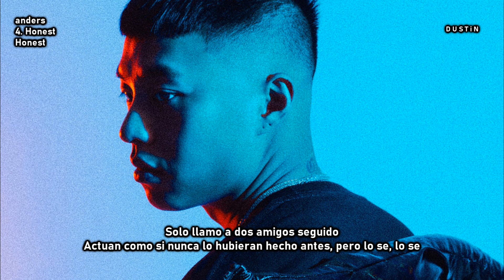anders ⥈ Honest «Subtitulado Español»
✥lyrics✥

[Verse 1]
Take a look at what you did
Do you like what I've become
Take in what you made me do
Couldn't fight it
Now you can't complain what you asked for
In too deep just to let go
Can't complain when the checks good
Now I just go where the checks go
Fake love I don't want any
I don't do friends, I ain't got many
I'll keep looking when you call my phone
I do better when I'm on my own

[Chorus]
I need somebody that won't leave me behind
But I know you would
Its hard to make up my mind
I'm better off alone, I promise
You don't want none of these problems
Girl I know, I'm honest

[Verse 2]
I am not the same as your exes
I only wind up through the exit
I blew this hoe up on a bracelet
Girls and liquor two things I ain't chasin
I see money, ain't a thing, cause it ain't one
I ain't acting like a saint cause I ain't one
Just hit two best friends in a row
Acting like they never did it before
But I know, I know
I can't let em get too comfortable
I won't, I won't
They just want when I make it

[Chorus]